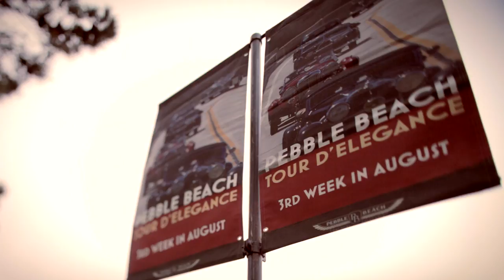2011 Pebble Beach Tour D' Elegance Parade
Drivers and spectators alike were all smiles as the classics drove by at a fashionable speed for all to enjoy the spectacular styling and engineering of the classics that passed by during the 2011 Pebble Beach Tour d'Elegance.